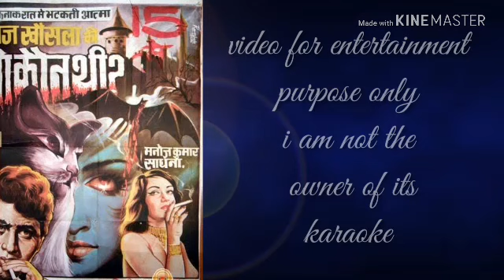Naina Barse - Wo kaun thi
Harmonica by Ankur Goyal